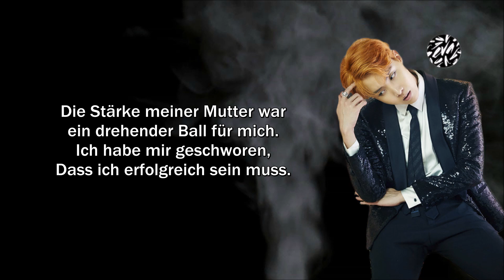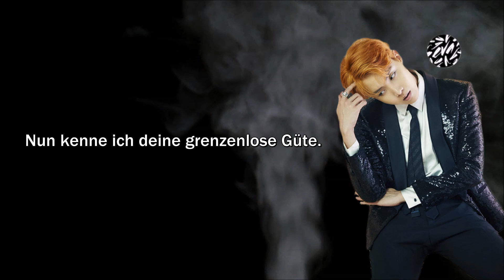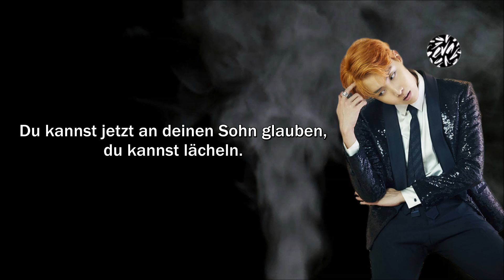[GER SUB] BTS (방탄소년단) J-Hope solo 'MAMA'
Der Song ist so süß dhfnsdjhfs
Video Vorschläge sind willkommen.
Only german subs are mine!